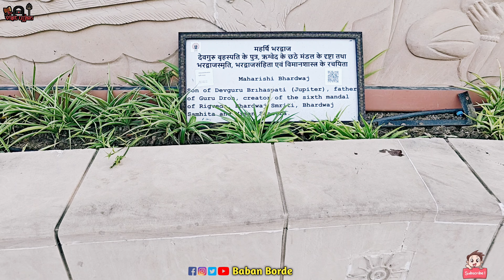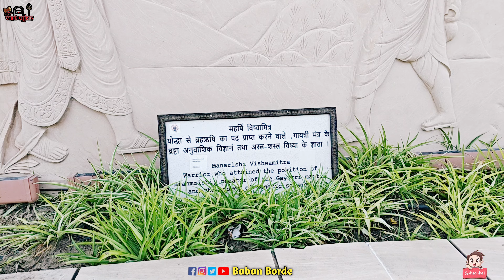Saptarishi idols at Mahakal corridor । महाकाल लोक उज्जैन में सप्तऋषियों की मूर्तियां ।सप्तऋषी उज्जैन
पुराणों में सप्त ऋषि के नाम पर भिन्न-भिन्न नामावली मिलती है। विष्णु पुराण के अनुसार इस मन्वन्तर के सप्तऋषि इस प्रकार है :-

वशिष्ठकाश्यपोऽत्रिर्जमदग्निस्सगौतमः।
विश्वामित्रभरद्वाजौ सप्त सप्तर्षयोभवन्।।
अर्थात् सातवें मन्वन्तर में सप्तऋषि इस प्रकार हैं:- वशिष्ठ, कश्यप, अत्रि, जमदग्नि, गौतम, विश्वामित्र और भारद्वाज।
सप्तर्षि (सप्त + ऋषि) सात ऋषियों को कहते है जिनका उल्लेख वेद एवं अन्य हिन्दू ग्रन्थों में अनेको बार हुआ है।
वेदो का अध्ययन करने पर जिन सात ऋषियो या ऋषि कुल के नमो का पता चलता है और नाम क्रमश: इस प्रकार है:-
1.वशिष्ठ, 2.विश्वामित्र, 3.कण्व, 4.भारद्वाज, 5.अत्रि, 6.वामदेव 7.शौनक।
इसके अलावा अन्य पुराणों के अनुसार सप्तऋषि की नामावली इस प्रकार है:- ये क्रमशः क्रतु, पुलह, पुलस्त्य, अत्रि, अंगिरा, वसिष्ठ और मरीचि है।

चॅनल सोबत संपर्क करा

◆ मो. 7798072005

                       🙏 © NOTICE©🙏

👉 Any content that is stolen or misused by this channel will be legally punished.

♦इस समूह का किसी व्यक्ति, वस्तु, स्थान, इन घटनाओ से कोई संबंध नहीं है।  यदि समानता हैं तो इसे संयोग मानना चाहिए।  व्यक्त वाक्य, उच्चारण, राय वक्ता की निजी होती है।  और हमारा इरादा किसी की भावनाओं को ठेस पहुंचाने का नहीं है.

व्यावसायासाठी किंवा इतर खरेदी साठी पैसे देवाण घेवाण स्वतः च्या स्वबळावर करावा... चॅनल त्यासाठी जबाबदार राहणार नाही...